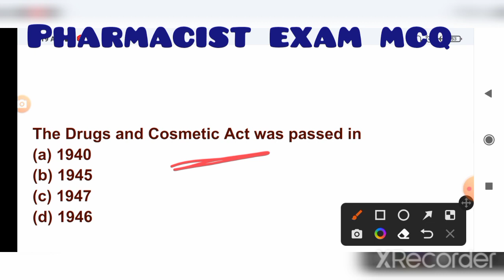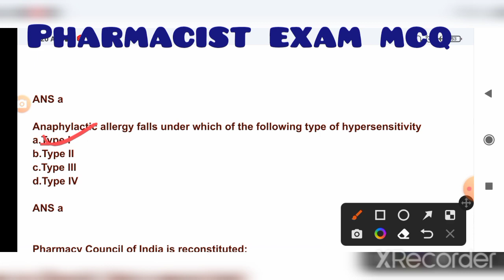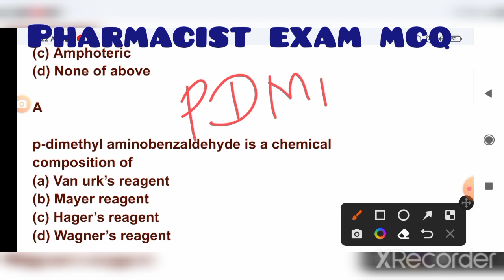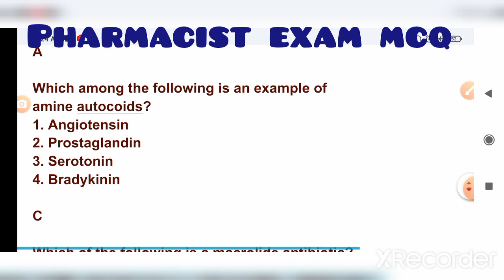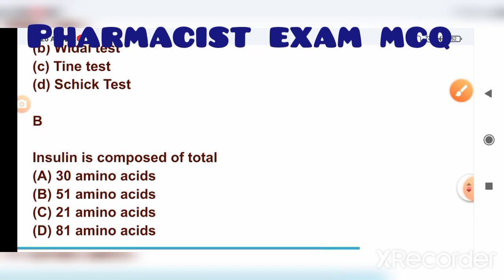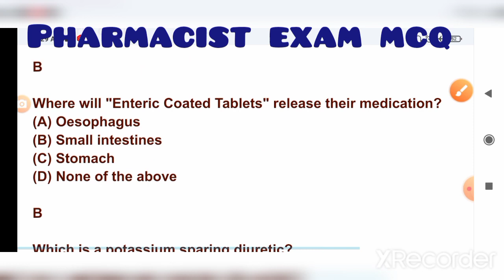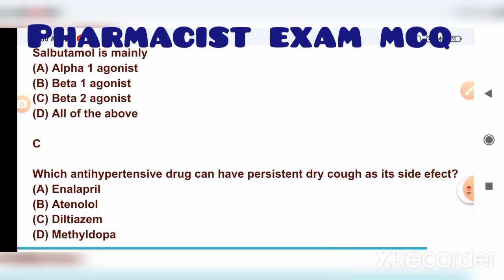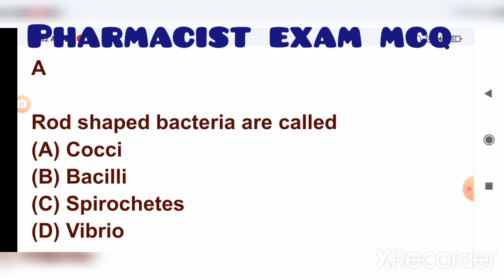Punjab mohalla clinic pharmacist exam important mcq#pharmacyquestionanswer#pharmacyquestionanswer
Punjab mohalla clinic pharmacist exam important mcq
pharmacology mcq
drug acting on ANS

 mohalla clinic pharmacist exam
punjab mohalla clinic pharmacist exam

MP NHM pharmacist exam important mcq

mock test for pharmacist exam preparation

Gujarat pharmacist exam 2022

Gujarat pharmacist exam preparation

5000 mcq series for pharma competitive exam
previous year question of gpat
pharmacology mcq
previous year question of drug inspector

important question for pharmacist exam preparation

5000 mcq series for Gpat exam pharmacist exam

Kerala insurance medical services pharmacist exam 2021

Hello friends
You all are welcome to this channel pharma mcq
yha par m jo mcq discuss karti hu he sabhi state pharmacist exam ke liye important hote h. and sabhi pharma competitive exams ke liye bhi important hote h

sbi pharmacist exam preparation